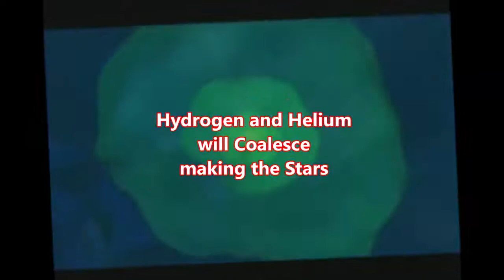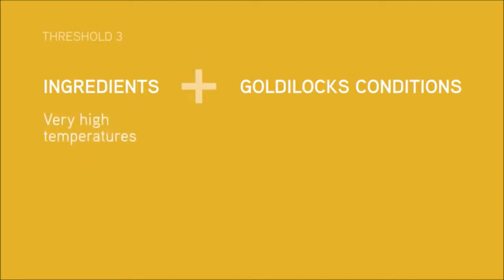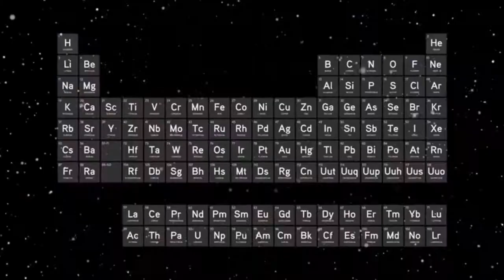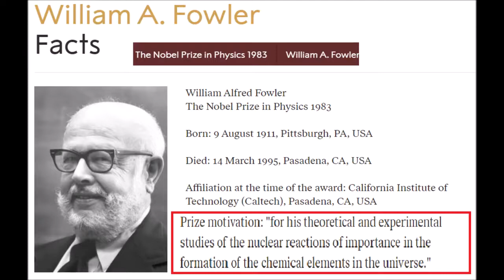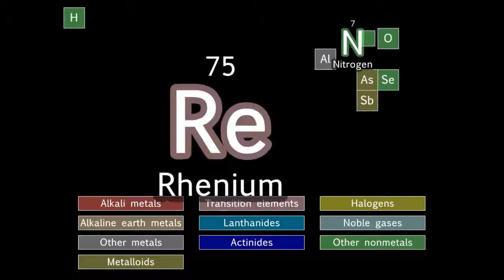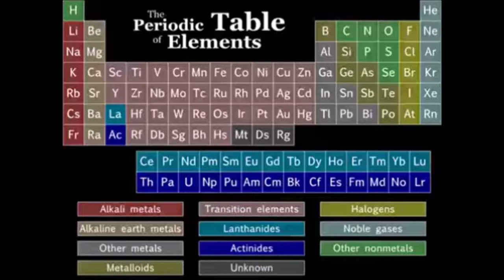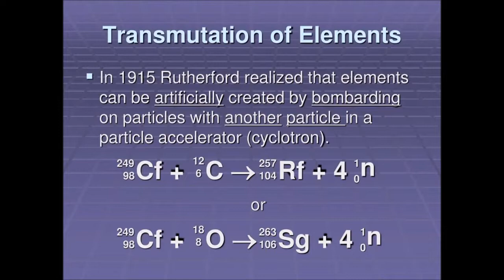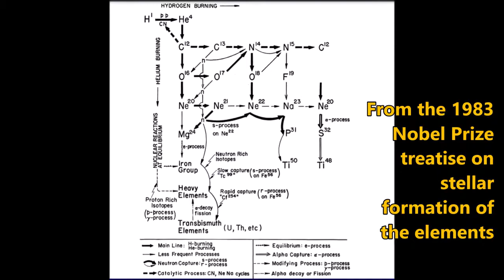Elements are made in the stars William Fowler's Nobel prize taught us Bio-transmutation of Elements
BioTransmutation of the Elements
There is a man in France who solved a mystery which supports the Vegan belief that man can live entirely on vegetables. C. Louis Kervran in the 1950s and 1960s worked for the French Government as a scientist doing basic research. In America Dr. Nelson has verified this work and added more proof that we can see at the end of thistreatise.
He was asked to find out how much calcium a chicken needed to consume
in order to avoid laying soft shelled eggs. There were articles in 1965 in the Toronto Star Weekly which reported that he was able to get the chickens of Brittany France to lay hard shelled eggs by feeding them magnesium alone. Magnesium was needed in the "fixing" of calcium into egg shells and likewise in all bones and teeth. Kervran used a method in chemistry called stoichiometry which determines all the elements going into and exiting from the chickens and also included the cruelty of rendering the chickens down to ash. In the Star Weekly report, the results were categorized as puzzling and unexpected. Also, he had an experimental loss of magnesium and a gain
in calcium which he could not attribute to his rigorous methodology.
Fowler (an Ohio-Pennsylvania) boy visited Youngstown State University for a series of lectures. Here he co-authored a small paper with William Nelson on the Transmutation of the Elements In Biology. In this historic (published at YSU but suppressed) paper they proved the capability of potassium being converted to Calcium via slow neutron capture at body temperature. Thus the ability of vegan lifestyle and breatharians was proven. Biology was changed but this threatened Synthetic Chemistry.